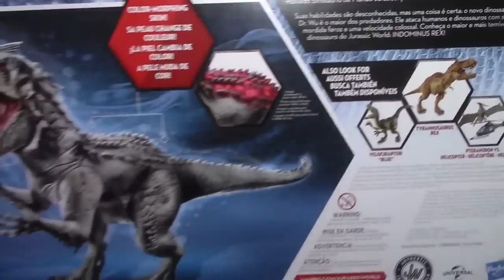Jurassic World Indominus Rex - Juguetes de Dinosaurios - Juguetes de Jurassic Park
Toys for kids HD presenta un nuevo vídeos de Dinosaurios para niños Indominus Rex, dinosaurios de juguete, indominus rex juguete

Lights & Sounds!, Mega chomp!, Color-morphing skin!. All of its abilities remain unknown, but one thing is for sure: Dr. Wu's latest dinosaur is the ultimate predator. And it's stalking humans and dinosaurs alike with a massive bite and ferocious speed. Meet the biggest, baddest dinosaur of Jurassic World.

 Indominus Rex, Sons et lumiéres!, méga machoires!, sa peau change de couleur!. Toutes ses habiletés demeurent inconnues, mais une chose est certaine: le dernier dinosaure créé par le Docteur Wu est le prédateur supreme. Autant les humains que les dinosaures font partie de son menu, et il les traque avec une redoutable rapidité. Voici le dinosaure le plus féroce et le plus imposant du monde jurassique.

 Indominus Rex, !Luces y sonidos!, !Mega mordida!, !La piel cambia de color!. Sus habilidades siguen siendo desconocidas, pero una cosa es segura: el dinosaurio mas reciente del doctor Wu es el depredador consumado. Caza humanos y dinosaurios al igual que su mordida devastadora y su velocidad feroz. Conoce al mas grande y malvado dinosaurio de mundo Jurásico.

Play Doh Easter Bunny Stop Motion Conejo de Pascua Coelhinho da Pascoa Lapin de Pâques Osterhase